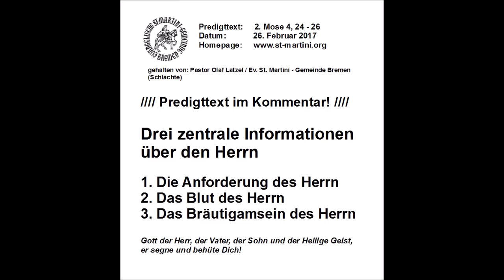26.02.2017 - Drei zentrale Informationen über den Herrn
Predigttext:  2. Mose 4, 24 - 26
Datum:  26. Februar 2017

- Drei zentrale Informationen über den Herrn -

Und als Mose unterwegs in der Herberge war, kam ihm der Herr entgegen und wollte ihn töten. Da nahm Zippora einen scharfen Stein und beschnitt ihrem Sohn die Vorhaut und berührte damit seine Scham und sprach: Du bist mir ein Blutbräutigam. Da ließ er von ihm ab. Sie sagte aber Blutbräutigam um der Beschneidung willen. (2. Mose 4, 24 - 26)

1. Die Anforderung des Herrn

2. Das Blut des Herrn

3. Das Bräutigamsein des Herrn

Hausaufgaben
Montag                 Ps 31,1-25
Dienstag               Joh 6,22-59
Mittwoch              Jes 25,1-12
Donnerstag           1.Joh 1,1-10
Freitag                  4.Mo 15,1-21
Samstag                Hebr 10,1-28